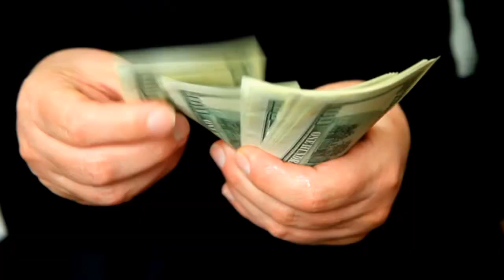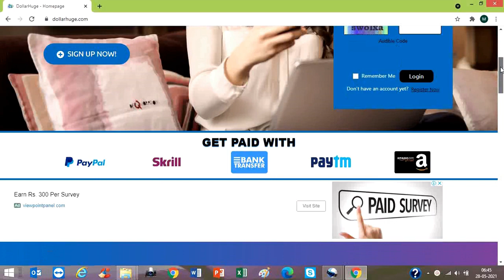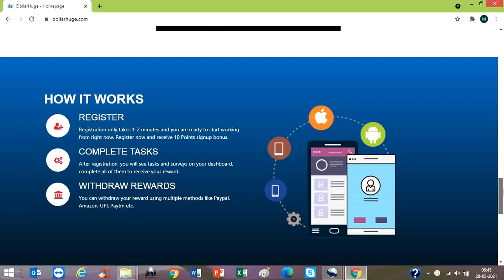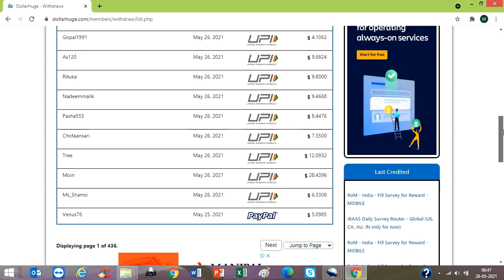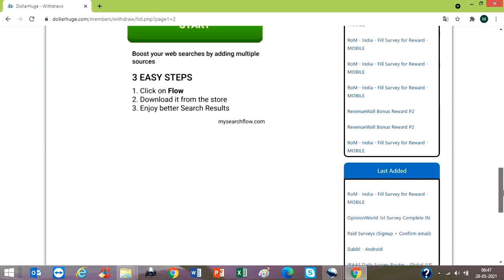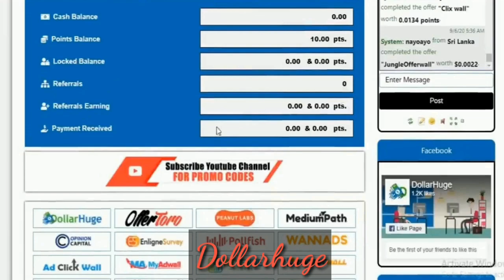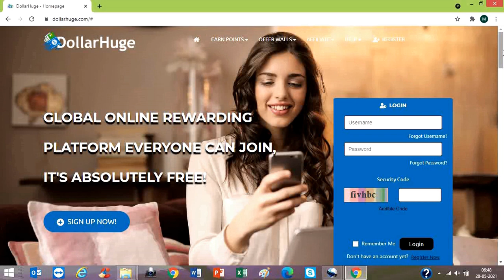Online part time jobs 2021 |DollarHuge | part time work from home jobs | part time jobs near me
A video is about Online part time jobs 2021
part time office jobs near me
online part time jobs for 10th pass students
online part time jobs 2021
online work at home jobs
Freelance
online typing jobs
online jobs
jobs near me
home jobs

If you want to earn more money, watch below videos:-

We, Dailytrends, compile the job information available on various social media, print media etc & publish on our channel for non-profit use. This is completely “Free of charge” activity.
We make no representations or guarantees about positions listed on our channel. We shall not be liable or responsible to any person or entity for any loss or damages arising from use of the information contained on this channel.
It is responsibility of candidates/users/jobseekers to verify the information at your end. We advise you to use caution when applying for any position with an organization or private party and never pay any fee/charges to any Freelancing sites/Companies/individuals to get any type of jobs such as but not limited to part/full time.